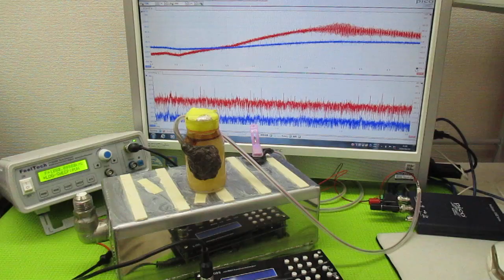超音波発振による相互作用を考慮した「超音波制御技術」